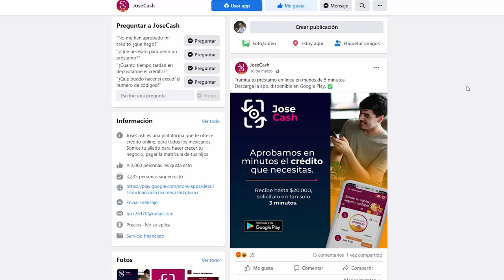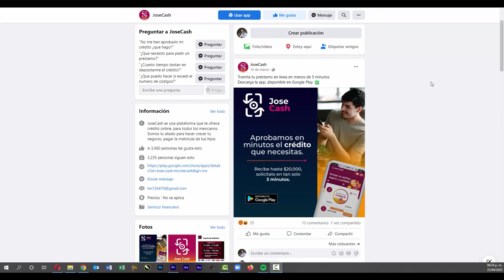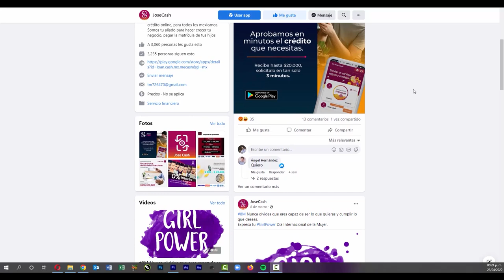MontaDeudas Jose Cash ¡No La Instales! "No solicites prestamo | JuanDeAvilaMx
JoseCash , no solo no cumplen con los días que te dan para pago terminas pagando el triple del préstamo original